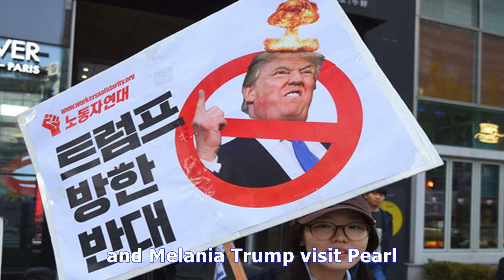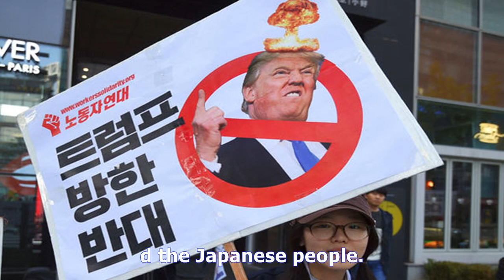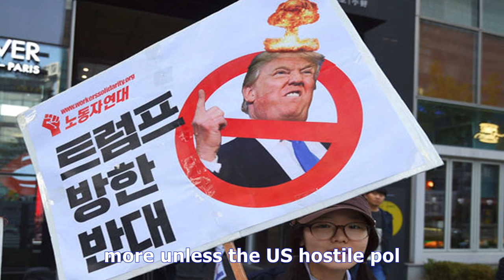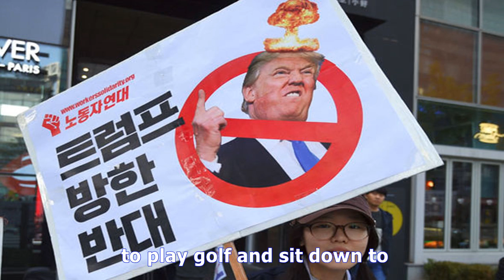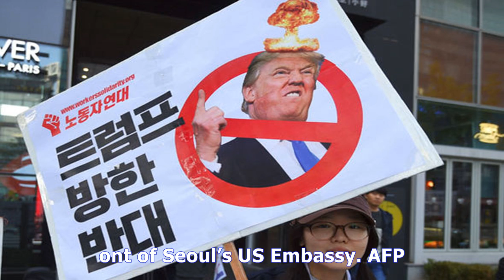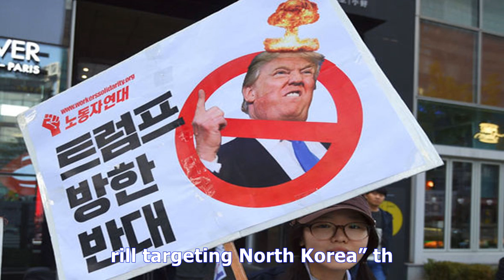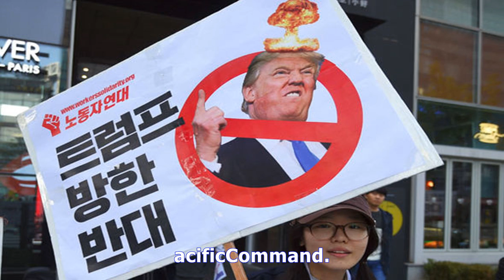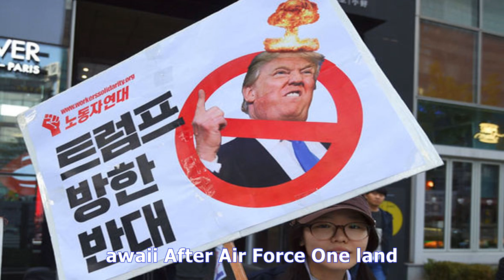Trump in asia live: north korea threatens us as trump visits hawaii amid world war 3 fears - TV ANNI